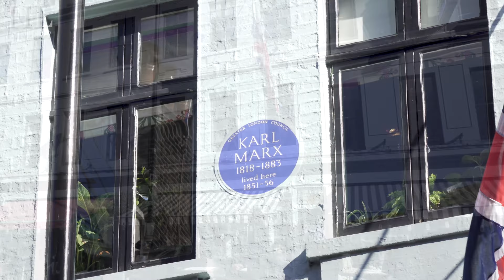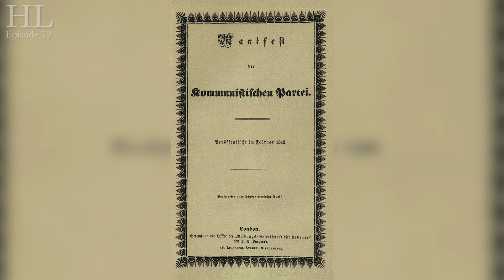Karl Marx In London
This week in 1848 saw the release of the Communist Manifesto by Karl Marx and Friedrich Engels. Lord Hume is in Dean Street, Soho, to tell you all about Karl Marx and his time spent in London.